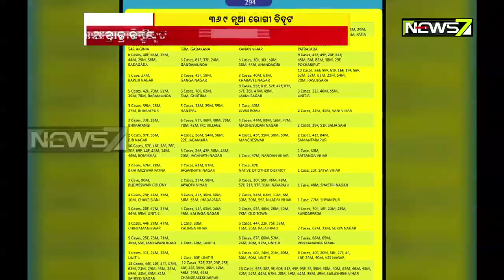ଆଜି ଭୁବନେଶ୍ୱର ମହାନଗର ନିଗମ ଅଞ୍ଚଳରୁ ୩୬୯ ନୂଆ ଆକ୍ରାନ୍ତ ଚିହ୍ନଟ